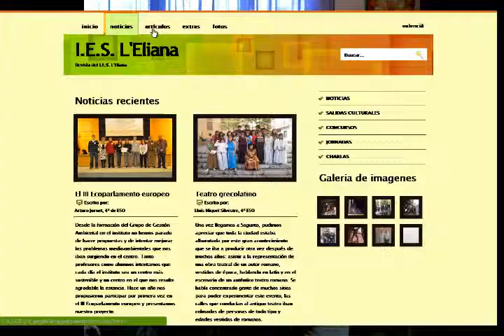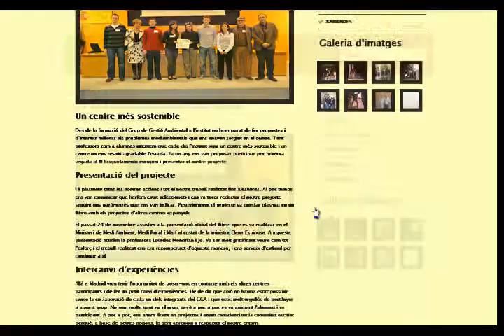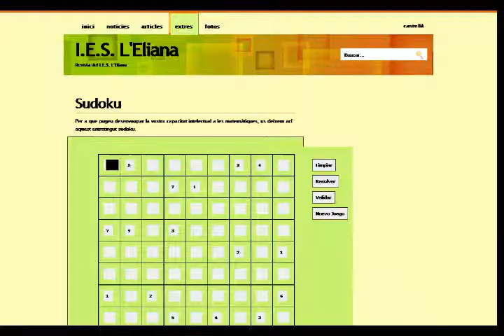Video Presentacion I.E.S L'Eliana - conweb